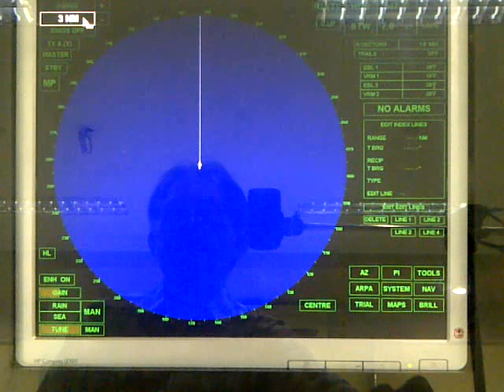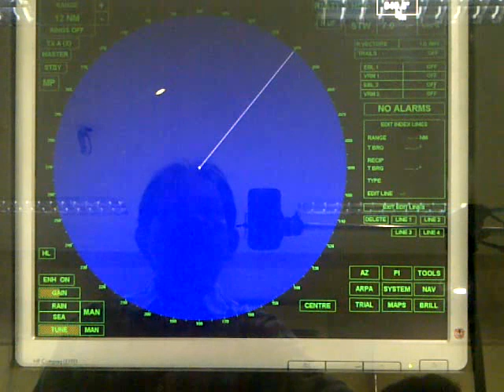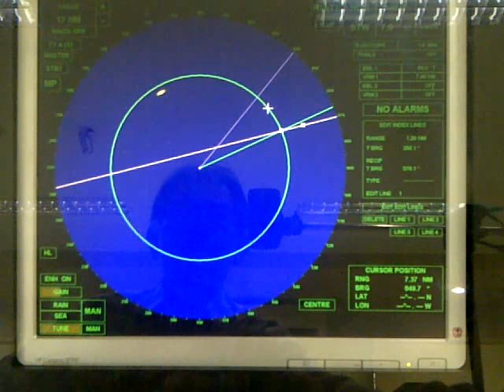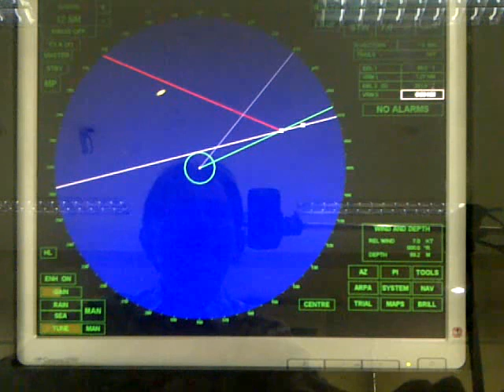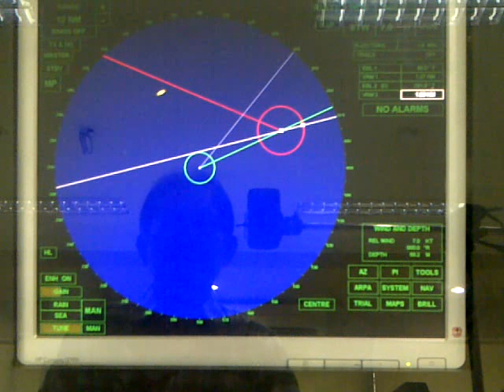RADAR SIMULATOR PLOTTING 1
RADAR SIMULATOR PLOTTING 1 ini merupakan video praktek langsung dalam RADAR tanpa menggunakan plotting sheet (kertas plotting) untuk menghitung: CPA, TCPA, SPEED, COURSE dan ASPECT suatu target tertentu.